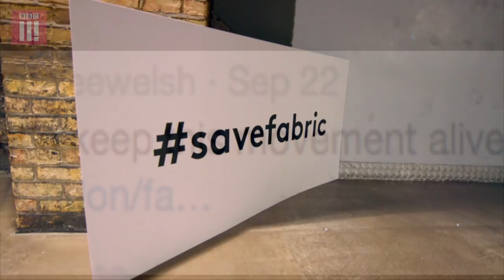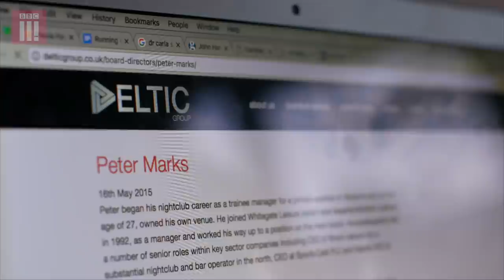Who Killed the Night? | DJ Annie Mac on the Death of Club Culture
Annie Mac tackles the death of UK club culture. Half of the UK's clubs have closed in the last 10 years and Annie wants to know why. On her journey, she meets the founder of Boiler Room, Director of Fabric London and the CEO of Oceana.